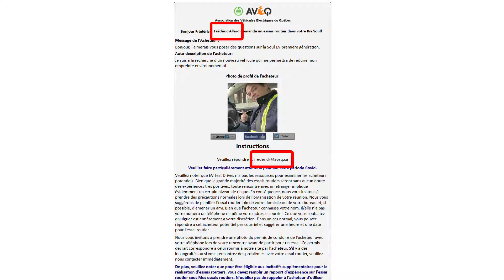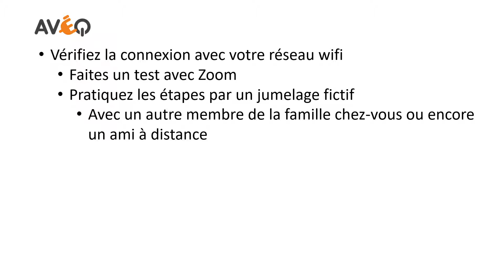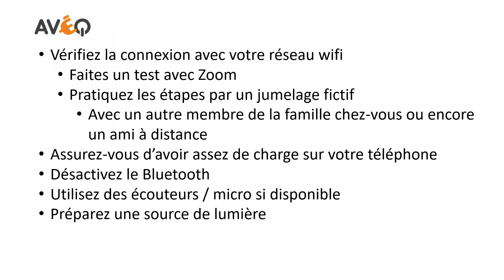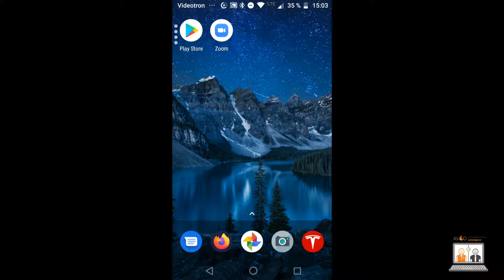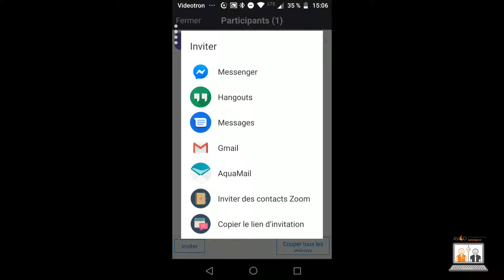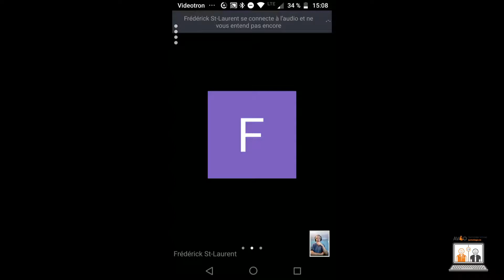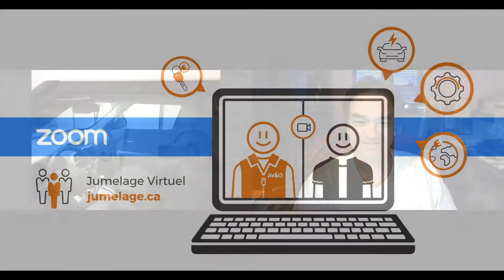Jumelage Virtuel 2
Destiné aux bénévoles de l'AVÉQ qui offrent leur service de jumelage. Présentation sur comment bien offrir le jumelage virtuel (pendant la période de pandémie ou si un consommateur cherche un modèle moins commun qui n'est pas disponible dans sa région)

Pour devenir bénévole au programme de jumelage, connectez-vous au Portail membre puis dans "Mon Profil" cochez les choix pour devenir Bénévole au programme de Jumelage.